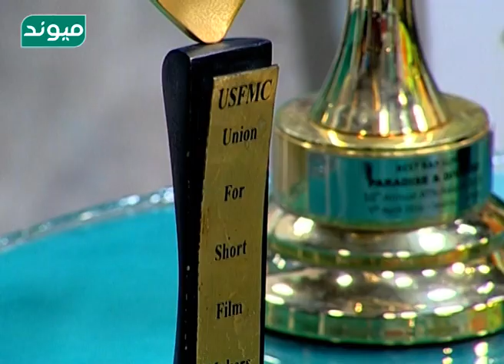انجنیر لطیف : فلم ساز